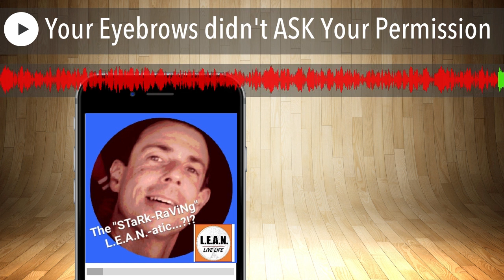Your Eyebrows didn't ASK Your Permission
There are things about LiFE and Us that are trials too often due to the fact they were not meant to be trained and tamed... and not matter how much we try to master The Dwayne Johnson "individual eyebrow FLEX" move, our eyebrows are no more trainable than any other Wild-Hare we wrestle with along our walk through this World.